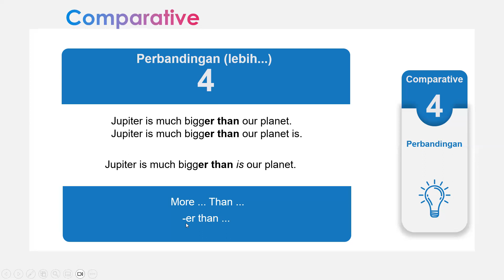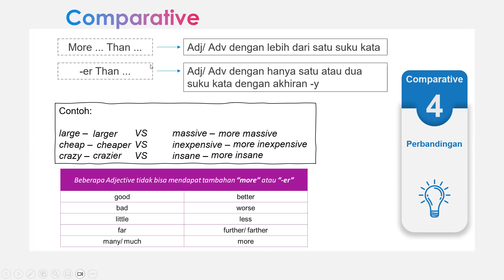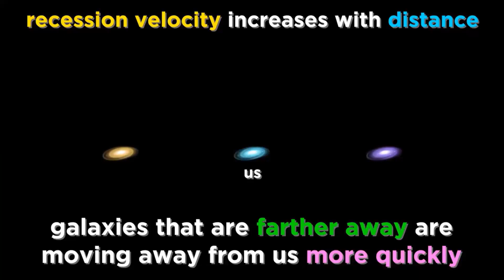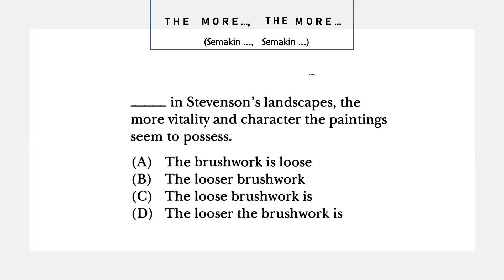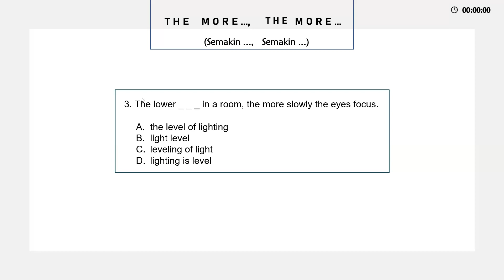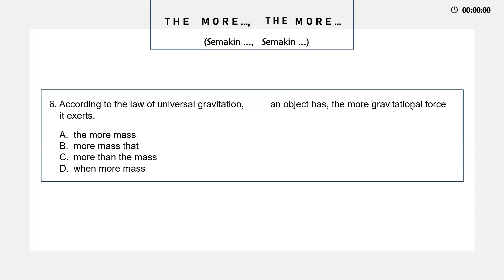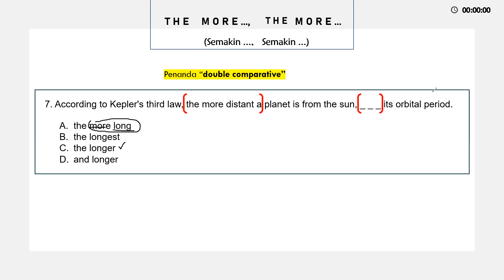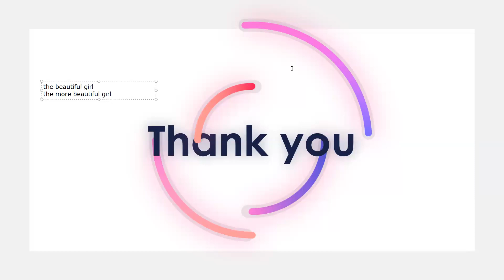TOEFL ITP (4 Oct 2023) - Chapter 5: Double Comparatives (Evening Session)